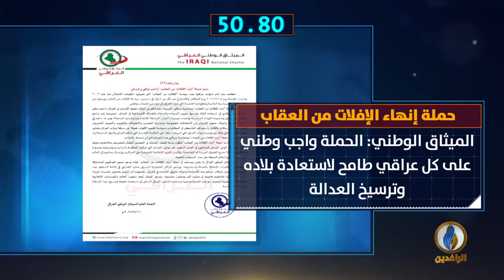أبرز الأخبار على قناة_الرافدين ليوم الأحد في 60_ثانية.